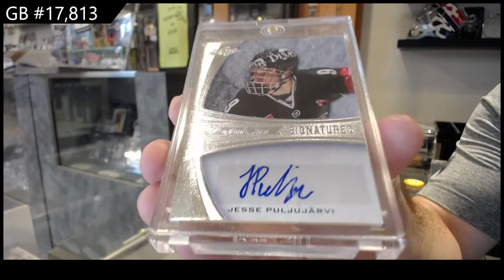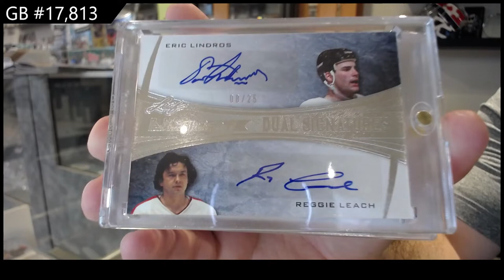15-16 Leaf Ultimate Hockey Box Break - C&C GB #17,813